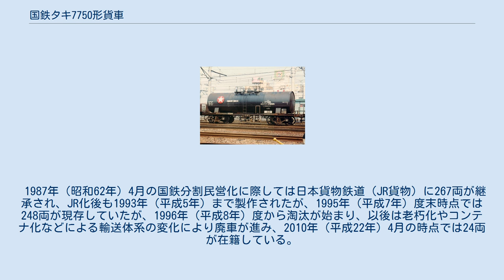国鉄タキ7750形貨車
国鉄タキ7750形貨車（こくてつタキ7750がたかしゃ）は、1967年（昭和42年）に登場した日本国有鉄道（国鉄）及び1987年（昭和62年）4月の国鉄分割民営化後は日本貨物鉄道（JR貨物）に在籍したタンク車である。
 本形式は、1967年（昭和42年）から1993年（平成5年）にかけて総数289両（コタキ7750 - コタキ7799、コタキ17750 - コタキ17799, コタキ27750 - コタキ27799, コタキ37750 - コタキ37799, コタキ47750 - コタキ47799, コタキ57750 - コタキ57788）が日立製作所、富士重工業、日本車輌製造、川崎車輛、三菱重工業にて製造された、35t積のカセイソーダ液・カセイカリ専用の私有貨車（タンク車）である。
 本形式の他にカセイソーダ液を専用種別とする貨車はタム900形（130両）、タキ1400形（104両）、タキ2600形（523両）、タキ2800形（332両）、タキ4200形（252両）等実に29形式が存在し、35t 級としてはタキ4100形 (初代)・タキ4200形に次ぐ両数の形式であり、タキ7750形は軽量化・保安度向上がなされた形式である。
 1979年（昭和54年）10月より化成品分類番号「侵81」（侵食性の物質、腐食性物質、危険性度合2（中））が標記された。
 タンク体はドームレスの直円筒型、荷役方式はS字管を用いた圧縮空気による上入れ・上出し式である。
内部には純度保持のためゴムライニングが施され、外周には保温のため厚さ50mmのグラスウール断熱材と薄鋼板製の外板（キセ）が設置されている。
 1967年（昭和42年）から1976年（昭和51年）にかけて製作されたコタキ7750 - コタキ47791は車両により、側梁があるものとないものが存在する。
1976年（昭和51年）以降に製作されたタキ47792以降は保安対策車として製作され、タンク空容積が7%以上増加し、大型化したため、タンク長が延長されている。
 台車はコタキ7750 - コタキ37767は当初、平軸受・板ばね式のベッテンドルフ台車TR41Cであったが、後にコイルばね式のTR41DS-12に改造されている。
コタキ37768 - コタキ47767は平軸受・コイルばね式のTR41E-12、コタキ47768 - コタキ57772はコロ軸受・コイルばね式のTR225、コタキ57773以降は改良型のTR213Cである。
更にその後、東亞合成が所有する一部の車両は他車から転用したTR225へ換装した車両もあった。
 1987年（昭和62年）4月の国鉄分割民営化に際しては日本貨物鉄道（JR貨物）に267両が継承され、JR化後も1993年（平成5年）まで製作されたが、1995年（平成7年）度末時点では248両が現存していたが、1996年（平成8年）度から淘汰が始まり、以後は老朽化やコンテナ化などによる輸送体系の変化により廃車が進み、2010年（平成22年）4月の時点では24両が在籍している。